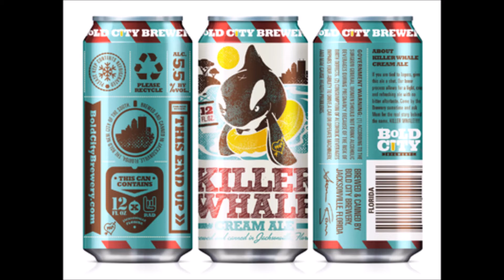The One Beer In Podcast: Ep. 7 | Killer Whale Cream Ale & Shake Chocolate Porter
Colbert gets promoted to the "Late Show" big leagues, we take a walk down "Memory Lane" to celebrate the 30th anniversary of Nas' Illmatic, then break for some chocolaty goodness.
Then we stoke the fanboy flamewar by analyzing the PS4 vs Xbox One debate and delve into the ghosts of consoles past.

Cheers!